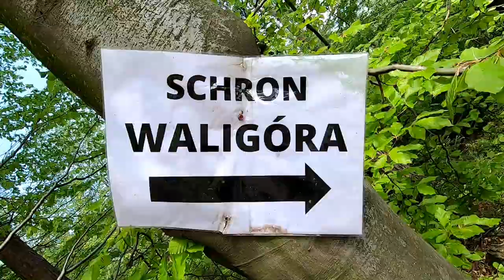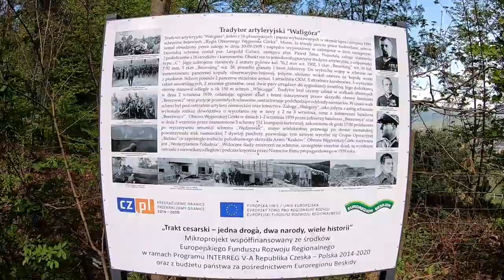Schron Artyleryjski "WALIGÓRA" - Węgierska Górka, Polska | ForumWiedzy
▶️ Zobacz, jak obecnie wygląda Fort Waligóra (Schron Waligóra). 👀
"Schron artyleryjski "Waligóra" - dow. por. Leopold Galocz – załoga: 3 podoficerów i 11 szeregowców i kanonierów, łącznie 15 żołnierzy. Ciężki betonowy schron bojowy typu „D” – tradytor artyleryjski, jedno kondygnacyjny, uzbrojenie: 2 armaty polowe kal 76,2 mm w pancernych strzelnicach ustawione na ruchomych platformach, 1 ckm „Browning” wz. 30 kal. 7,92 mm w strzelnicy w ścianie schronu. Nie zamontowano kopuły pancernej obserwacyjno-bojowej, jedynie ułożono na schronie worki z piaskiem. Posiada wyrzutnię rakiet oświetlających, zrzutnie granatów, strzelnicę obrony wejścia oraz urządzenia do sygnalizacji świetlnej. Urządzenia wentylacyjne nie zostały zamontowane.
Schron wybudowany w okresie lipiec-sierpień 1939 r. brał czynny udział w walkach 2 września 1939 r. Załoga na rozkaz dowództwa wycofała się w nocy z 2/3 września. Widoczne ślady ostrzału – szczególnie strzelnic są wynikiem ostrzału z niewielkiej odległości podczas kręcenia przez Niemców filmu propagandowego w 1939 roku. "

👊 Pozdrawiam

Piosenka: Mario Ayuda - Nightmare (feat. Mia Mormino) [Concordia Recordings]